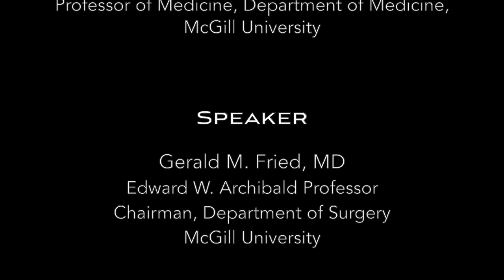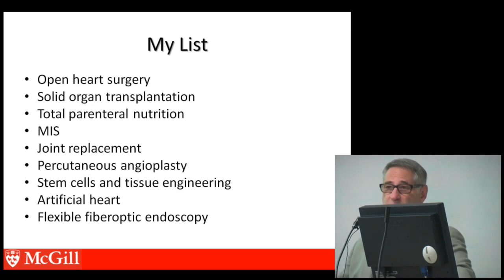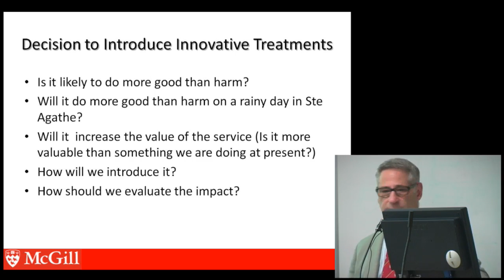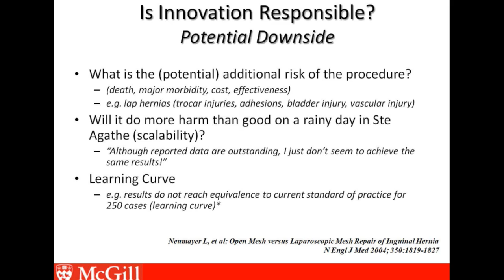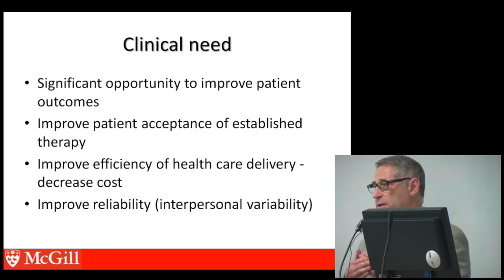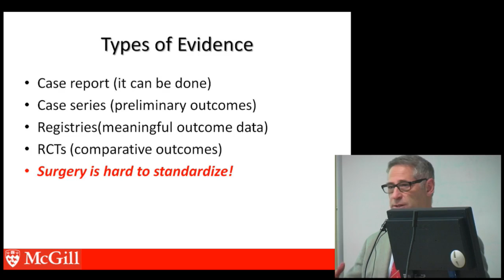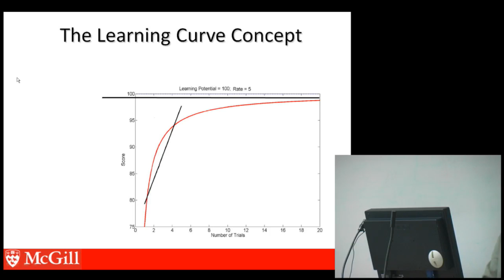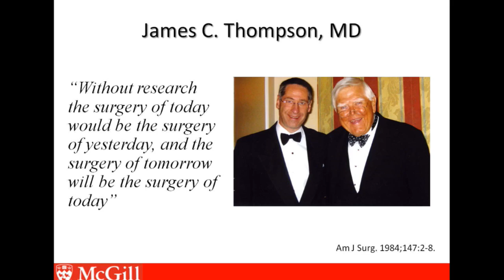McGill University & Jewish General Hospital ITCSP 2016 event - #8 - Dr. Gerald Fried